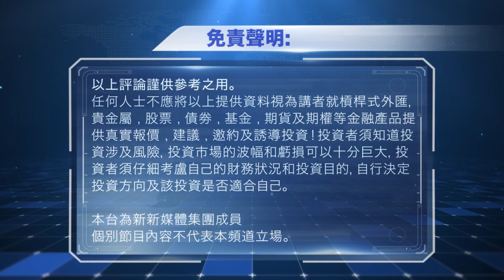2022-07-06 數字玄機 - Bitstamp將收取非活躍用戶手續費 | 又一借貸平台（Vauld）暫停提幣 | 印度加密稅案生效，交易量銳減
新手入門︰
1. 全球最大加密幣交易所「幣安」(Binance) 新用戶永久10%佣金優惠

2. 香港本地有名交易所 AAX，使用倫敦證券交易所技術，讓您安心交易。使用以下連結開戶，可享20%手續費優惠。（入金並交易，享 50 USDT獎
勵）︰
​推薦碼︰ l5BpAHkBy341

3. FTX: 以創新崛起，並肩幣安的頂尖交易所（香港居民只接受專業投資者註冊，流動資產需有8百萬港元）

4. ByBit 交易所，成立於2018年，以下連結專享迎新優惠︰

5. 老牌交易所Poloniex，成立於2013年，用以下連結尊享10%交易費折扣︰